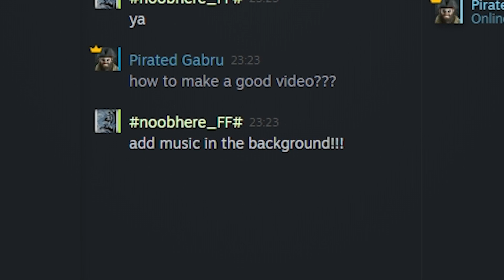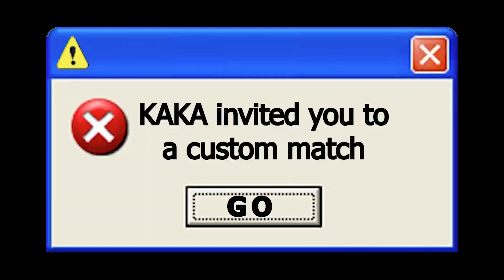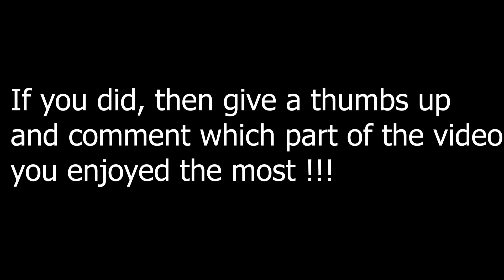Siege's Bizarre Adventure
*** USE HEADPHONES ***
~Rainbow Six Siege's Bizarre Adventure~
1 like and 1 share for Noobhere_ being teamkilled
And also feel free to use the comments section.

~Undertale Ost - Papyrus theme
~JoJo's Bizarre Adventure golden wind ost - Giorno Theme "Il vento d'oro"

Friends in the video :
~Noobhere_
~kamran khan

x x x x